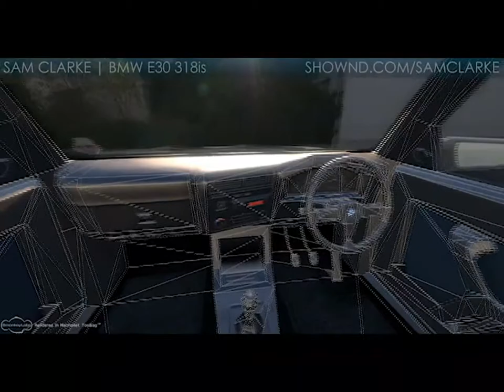BMW 318is Interior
BMW 318is Interior, modelled in 3dsMax, Rendered in Marmoset